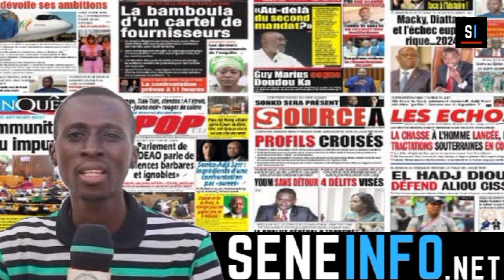Revue De Presse Wolof - Samedi 10 Décembre - Seneinfo International